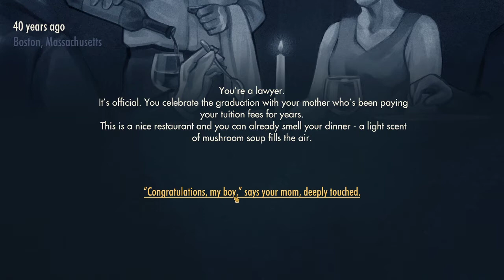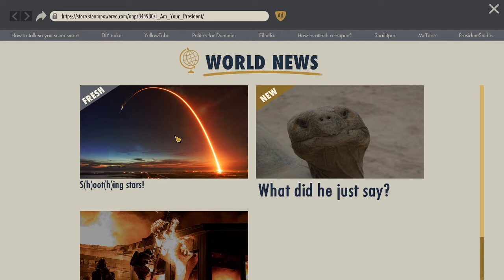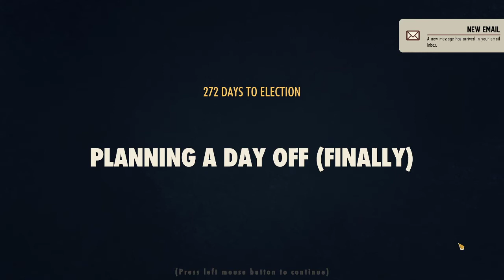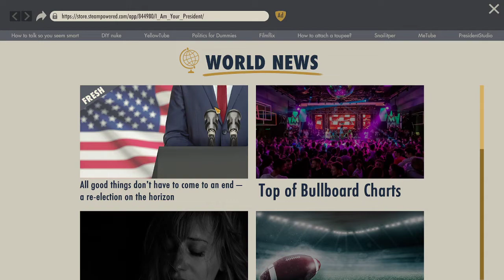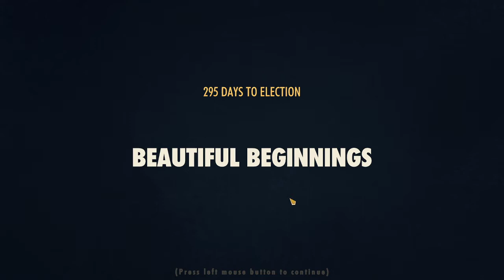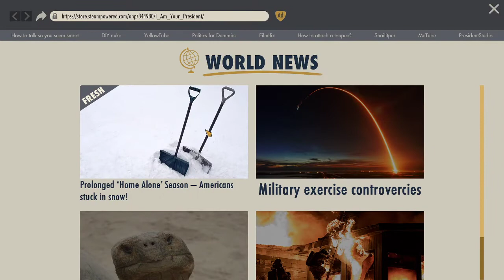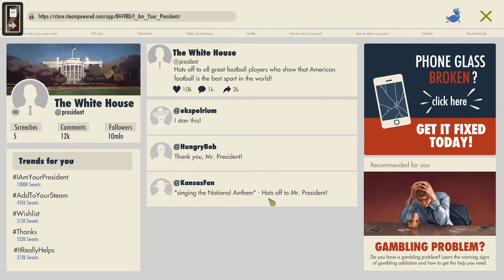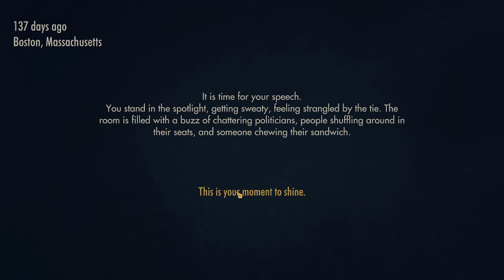I Am Your President bad game